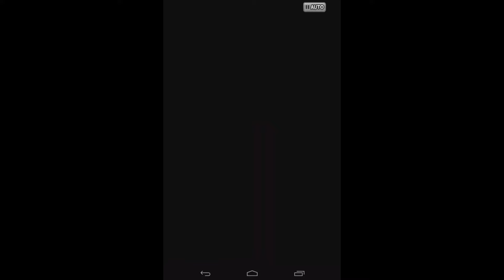【ポコダン】アースガルド編タワー24階（限定なし）動画内と説明欄の解説参照#050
【ボス攻撃パターン（通常時）】
(1) その場で周囲に痺れフィールド生成（3ターン継続）
(2) 1歩移動で縦横2列の吹き飛ばし+ATKダウン
(3) 2歩移動で周囲1マス吹き飛ばし
(4) 雑魚生成

【ボス攻撃パターン（暴走時）】
(1) プレイヤーから逃げるように2歩移動で周囲に痺れフィールド生成（3ターン継続）
(2) 2歩移動で縦横2列と斜めの吹き飛ばし+ATKダウン
(3) 2歩移動で周囲2マス吹き飛ばし
(4) 雑魚生成

【攻撃順序（重要！）】
(1)ー›(2)ー›(3)の繰り返し
ただし(1)のときに雑魚敵がいないと(4)となり次のターンは(2)から始まる
(2)のときに雑魚敵がいないと(4)となるが次のターンは(2)から始まる
(3)のときに雑魚敵がいないと(4)となるが次のターンは(3)から始まる

つまり(1)の痺れフィールド生成ターンに雑魚を処理できれば3ターンのあいだフィールドなしで動ける！
（それ以外のターンで雑魚を処理すると痺れフィールドが消滅した次のターンにまた生成されるので、フィールドなしで動けるのは1ターンのみ）

また(1)のターンで怯えの状態異常を入れることで同様に痺れフィールド生成をスキップさせることができる
（ただし状態異常でも気絶は攻撃をスキップではなくて中断になるので同様の効果は得られないのに注意）

暴走するまでは攻撃受けずに立ち回りやすいです
理想はブレイブリーいれて暴走させた時に関羽の火傷とエルファバの毒が入れば3ターン逃げるだけでいいので何回かやれば勝てるはず！

制限：森属性のみ
PT：関羽（軽減＋火傷）・アスタロト（回復）・エデン（変換）・ユグドラシル（変換）・エルファバ（変換＋毒）
装備：アースガルド斧・玄武兜・アルテミス鎧